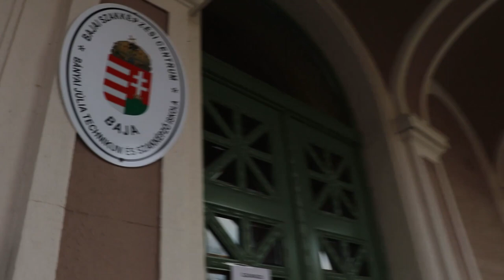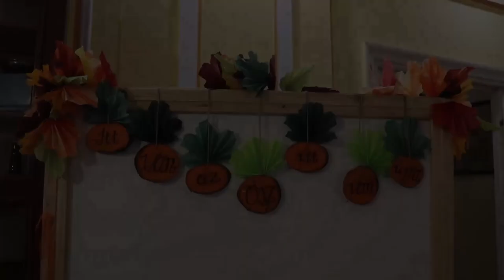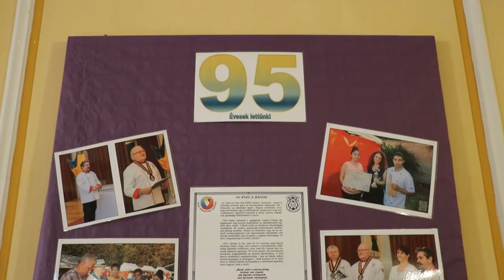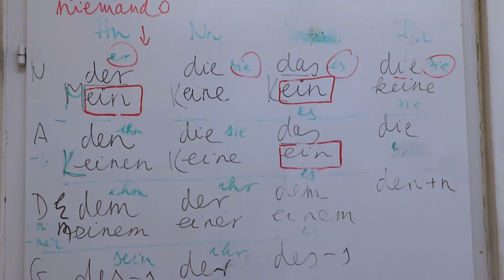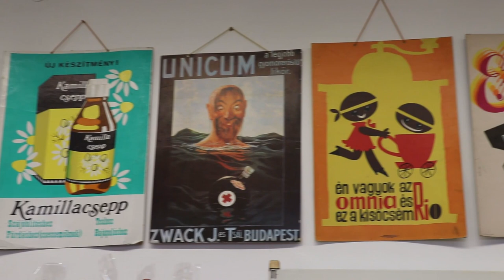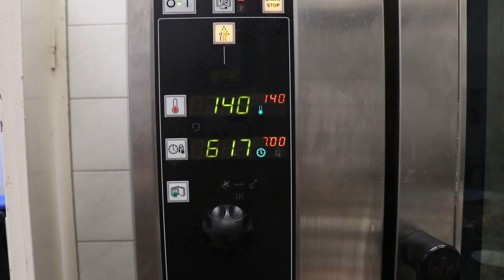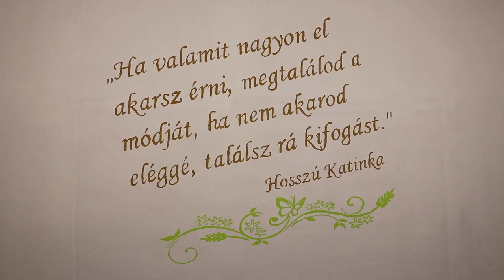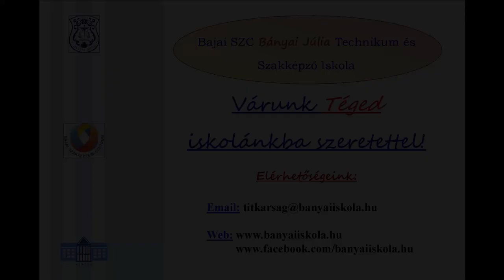Iskolánk kívül-belül Kisfilm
Készítette: Kleisz Mihály